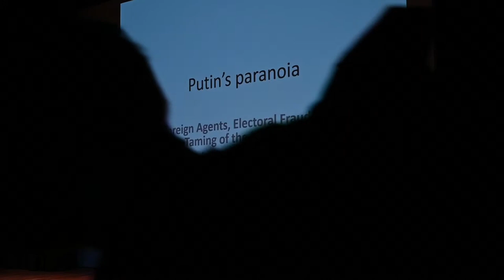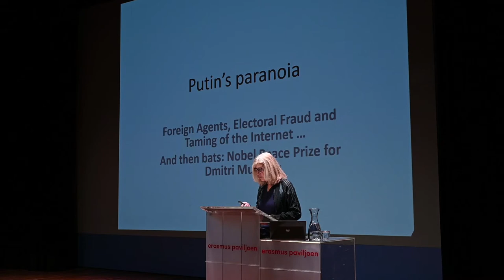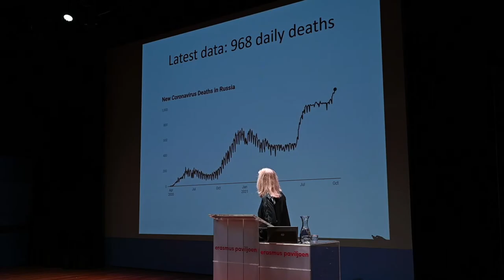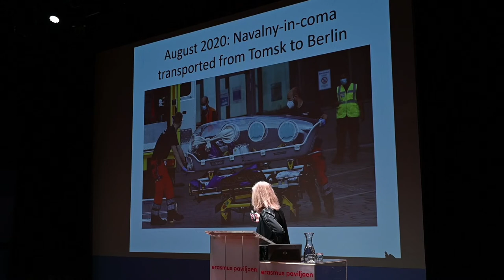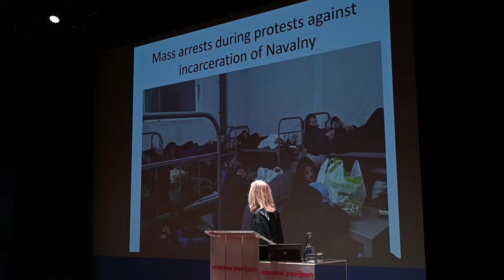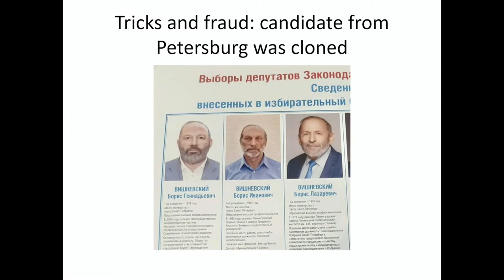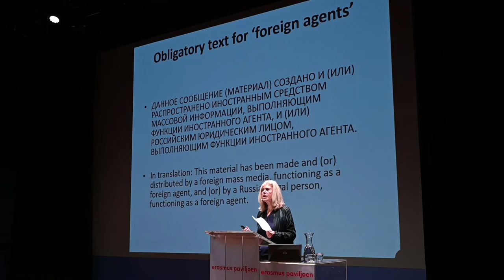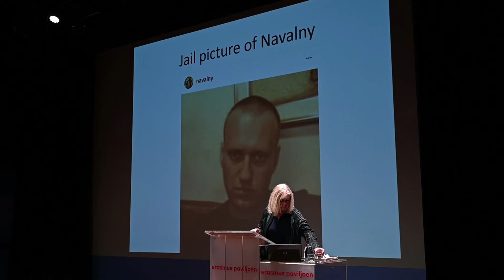Understanding Today's Russia [Lecture by Laura Starink]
Laura Starink looks back on the past two years, in which the Kremlin turned the screws domestically: the constitution was amended so that Vladimir Putin - now in power for 20 years - can remain president until 2036. And Starink looks ahead: Where does he want to go with Russia? What role will it play in neighboring countries such as Belarus? Is there still any form of opposition possible in Russia? Will the internal repression continue? And how is Russia doing after Covid-19?

Laura Starink is Slavic and Russia expert, journalist and co-founder of ‘Raam op Rusland’ (Window to Russia) – the knowledge platform about society, culture and history of Russia and the former Soviet republics. Raam op Russia is a partner of Leiden University and think tank Clingendael. Starink worked for almost thirty years as a journalist, editor and member of the editorial board of Dutch quality newspaper NRC Handelsblad. In the Gorbachev years she was a correspondent in Moscow. In 1989 she received the Anne Vondeling Prize for political journalism for her correspondent position. She has written 4 books about Russia (Een land van horen zeggen, De Russische kater, De Schaduw van de grote broer en Post uit Rusland - A Land of Hearsay, The Russian Hangover, The Big Brother's Shadow and Mail from Russia). She also successfully published a war history of her German mother: Duitse Wortels (German Roots).